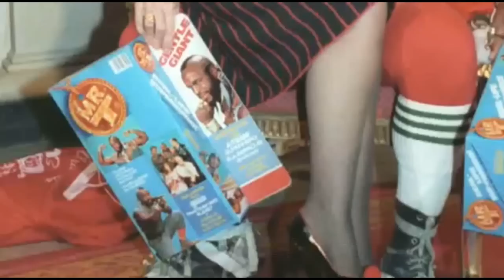BRING BACK THE A TEAM Sergeant First Class Bosco B A , or Bad Attitude, Baracus Mr T) interview HD